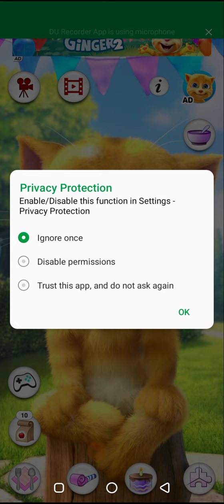talking cat ginger 3 million 🇦🇫🆎🍌🇦🇪🌾🇦🇪🌾🇦🇪🦜🇦🇪🌾🥭👾🐅👾👾🍓🍄🐅🌾🥭🌾🐅🌾🐅😄🐅 cat gaming 67277789